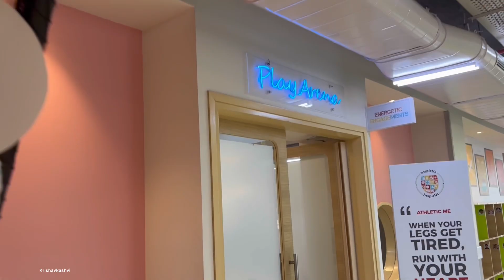Krishav and Kashvi at Jbcn Inspire Us 2024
Krishav and Kashvi enjoying their participation at inspire us activities at Jbcn’s international school Chembur . Fun activities , play and fun learning .